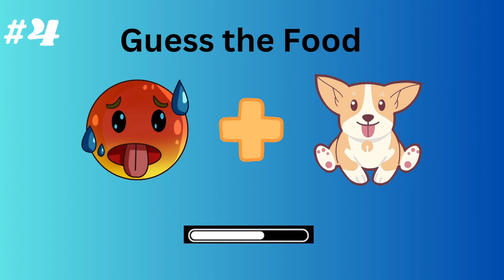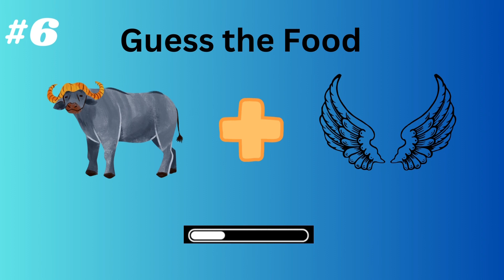Guess the FOOD by emoji !!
This is guess the food by emoji quiz.